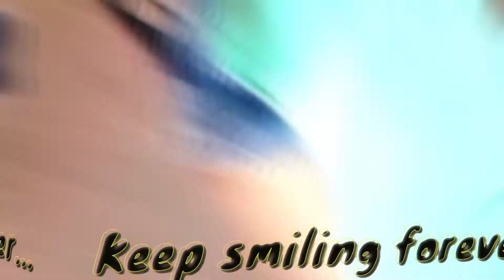Always Be Happy, Drishti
Keep Smiling # Always be Happy, # Drishti